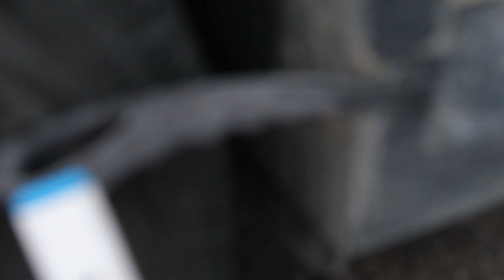Mama, ačiū tau už maldas. Osorno ugnikalnis